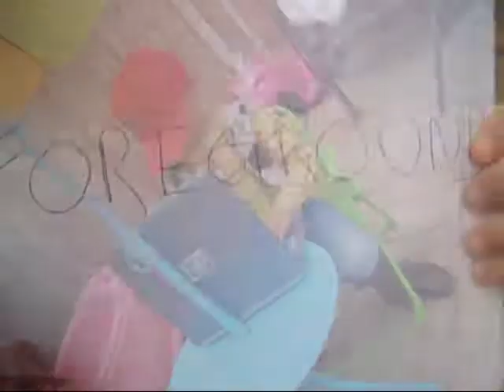refuse to lose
hip hop raw video made by paragon aka duane   22/8/14